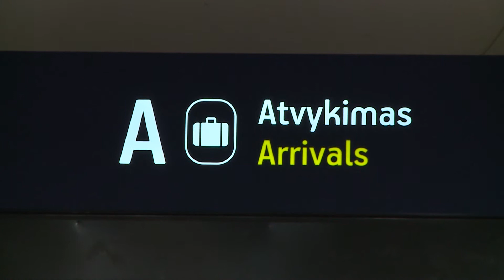Naujienos per „Penki TV"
Vyriausybė pritarė siūlymui apmokestinti krovininius automobilius, dezinfekuojamus Lietuvos ir Baltarusijos pasienyje nuo afrikinio kiaulių maro, bei pakeisti Ekstremalių situacijų įstatymą. Dėl įvykių Egipte iki rugpjūčio 19--26 d. skrydžius į šią šalį atšaukė „Tez Tour" bei „Novaturas".